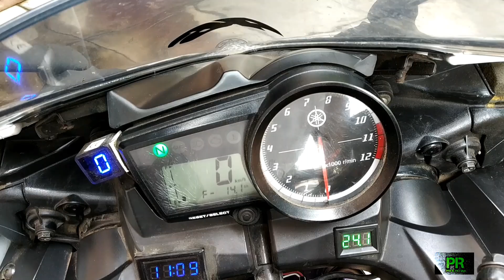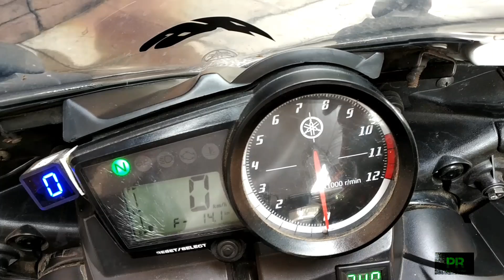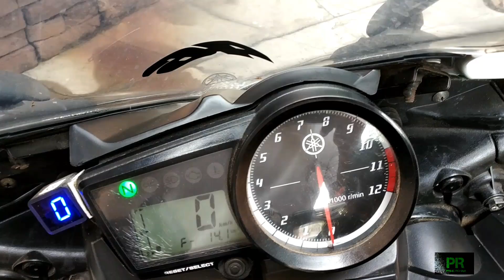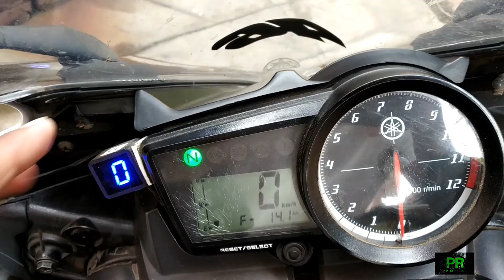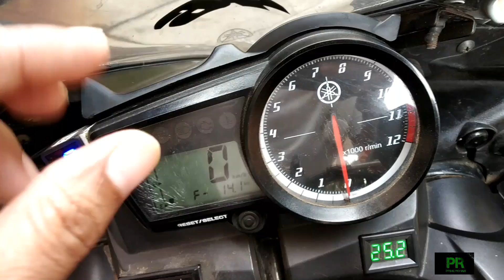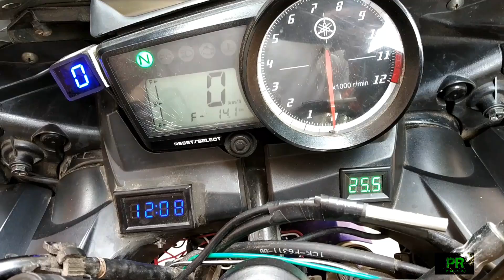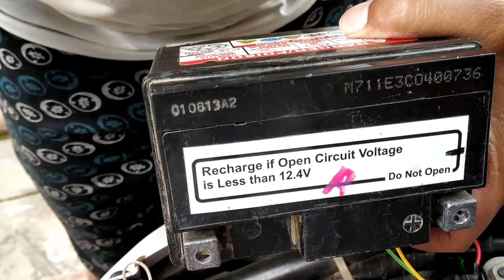Battery related problem in yamaha r15_SOLVED......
Today i will tell you the problems related to the battery in yamaha r15